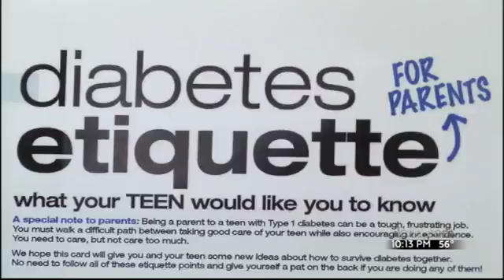Teens Fight Diabetes